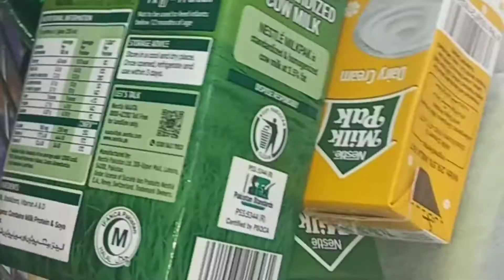aj ka Sara plan kharab 😆🤣#@sobi vlogs 💖